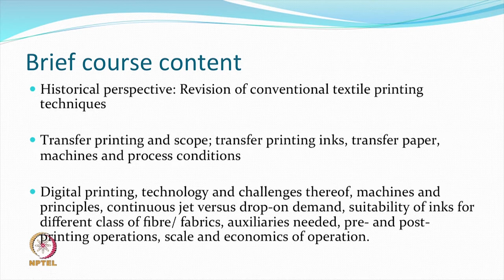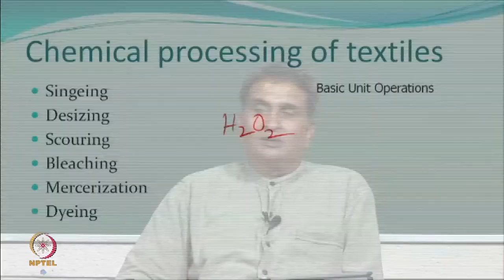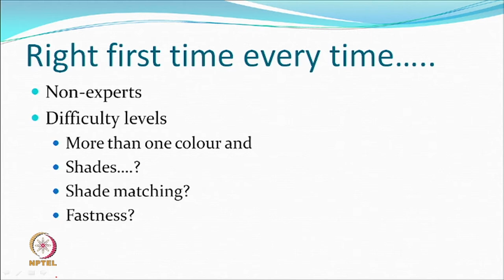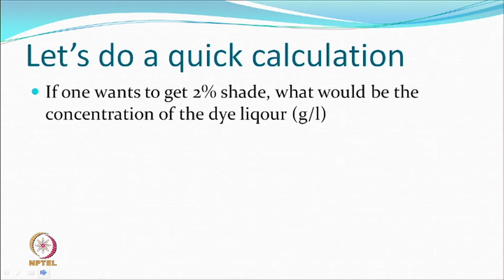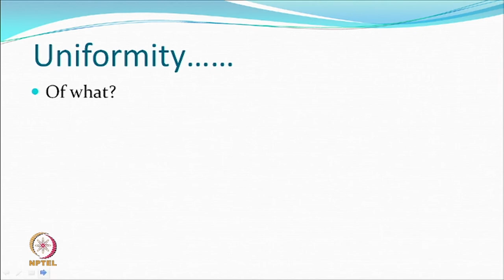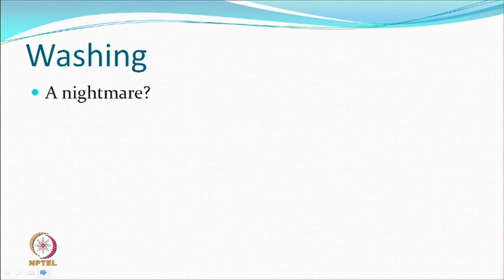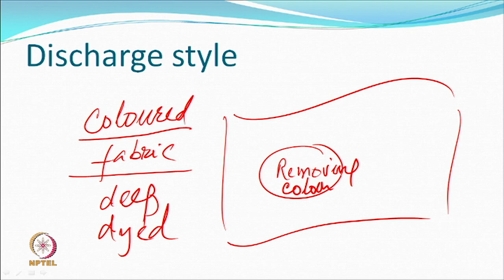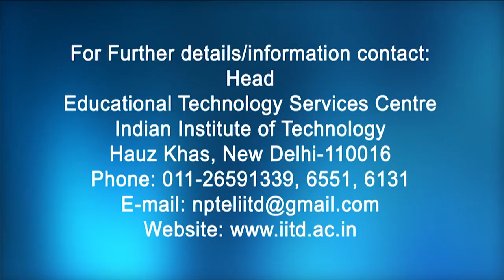Conventional Printing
Course: Advanced Textile Printing Technology